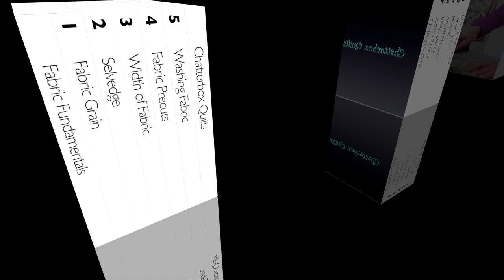Fabric Fundamentals Trailer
Explore, Create, Share...all things fabric at Chatterbox Quilts

Trailer for upcoming series of quilting videos from Chatterbox Quilts.